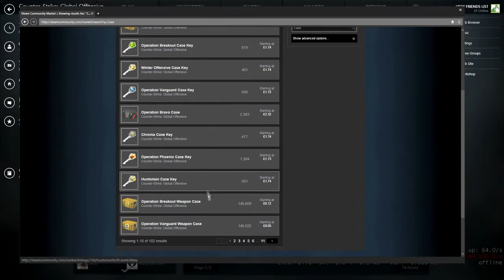duko gamers are finally gamers